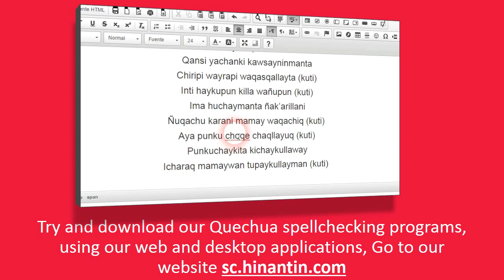How to pronounce allin kay ‘goodness’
Social

Hinantin Research Group: The entry ‘allin kay‘ is part of the basis for the development of a freely available talking dictionary for Quechua language.